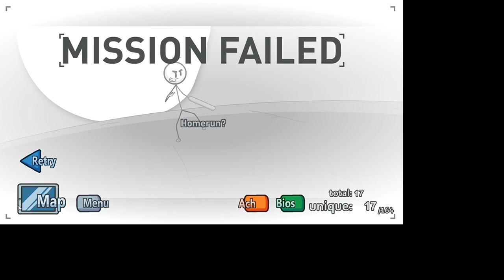The Amazing Pickle meets Henry Stickmin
Ummm..its funny